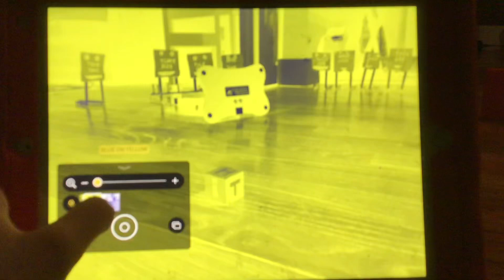HiT Entertainment Logo in Yellow on Black